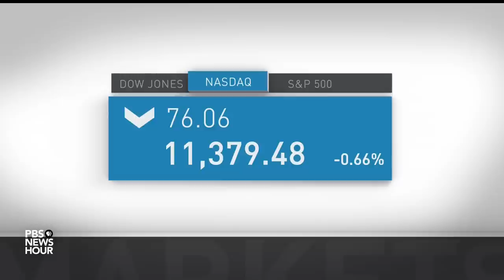News Wrap: Chicago voters oust mayor in election where crime was a top issue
In our news wrap Wednesday, voters in Chicago oust Mayor Lori Lightfoot as two other candidates go to a runoff, police in Israel used force against crowds protesting an overhaul of the nation's courts, rescuers in Greece spent the day searching for survivors and bodies after a train crash that killed 43 and a Ukraine adviser suggested commanders might pull back from the besieged town of Bakhmut.